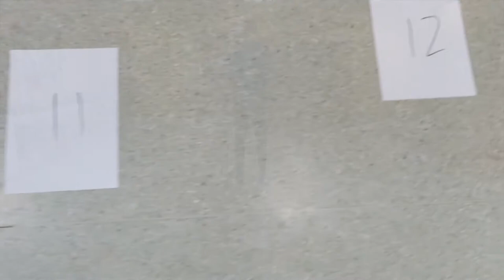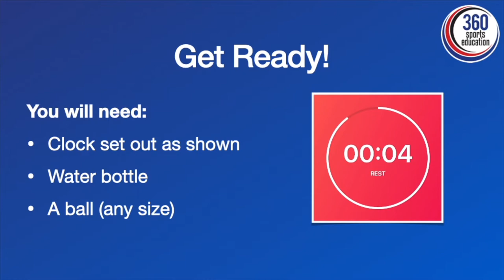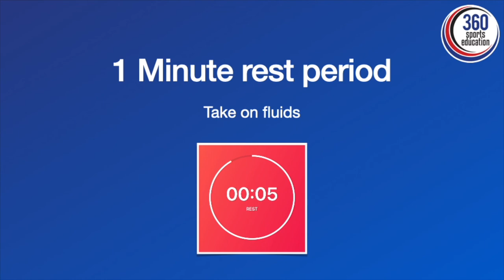KS2 Around the Clock PE Lesson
KS2 movement, agility and coordination lesson with a ball while working around the clock.